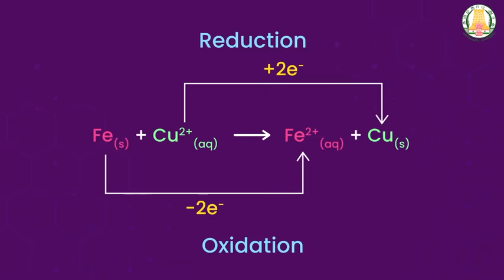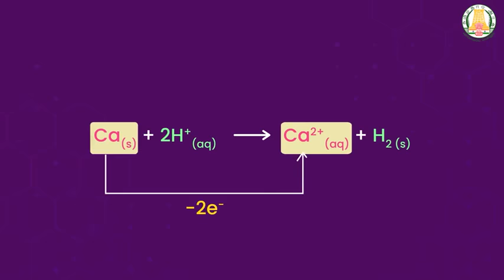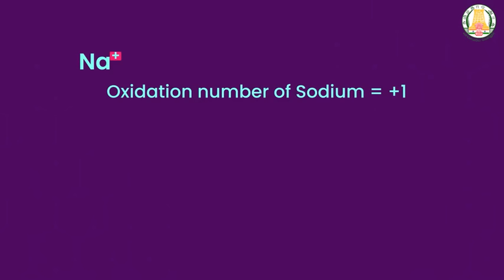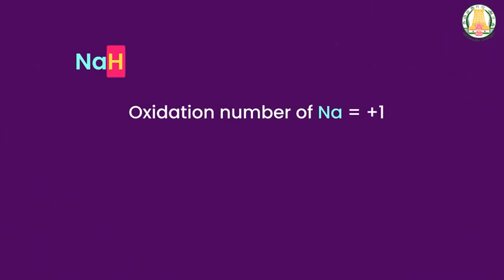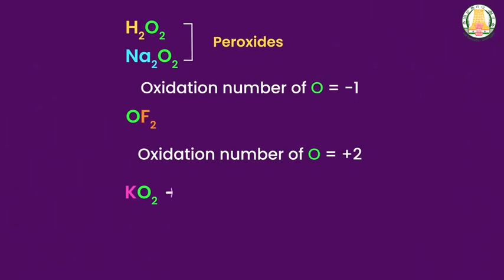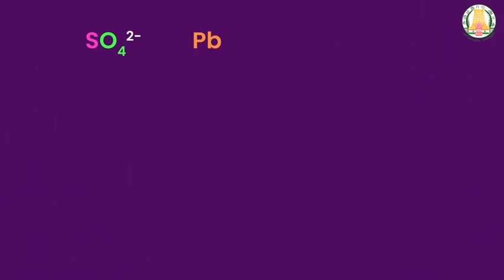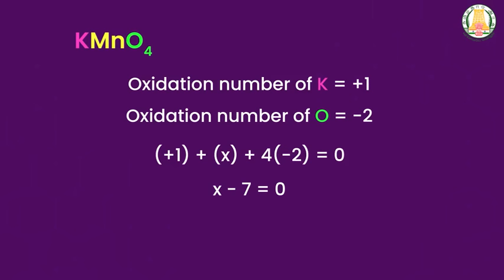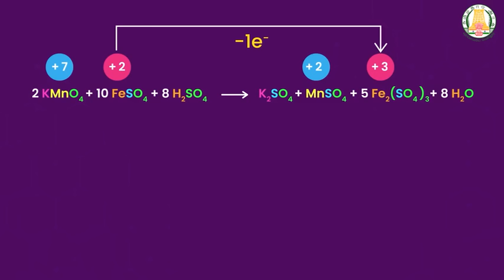Basics Concepts Of Chemistry And Chemical Calculations I 11 I Chemistry I Redox reactions